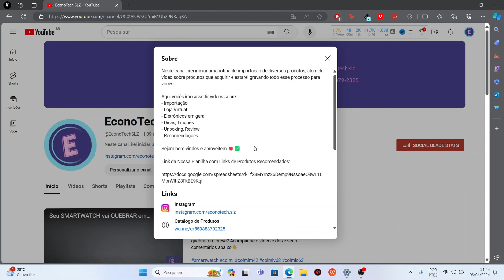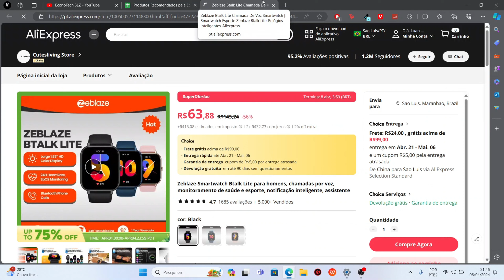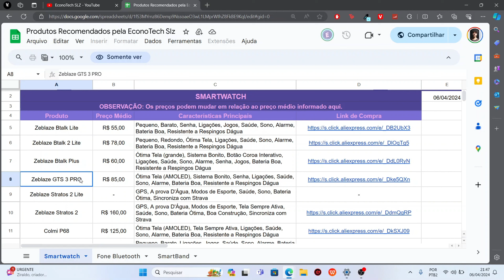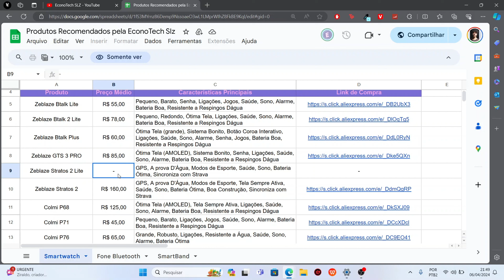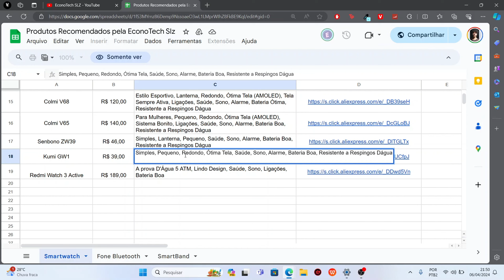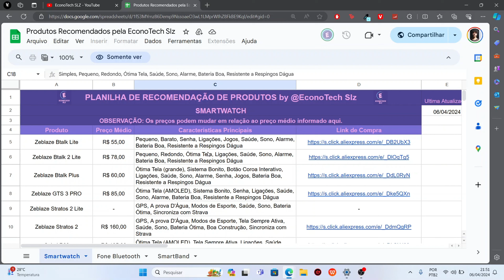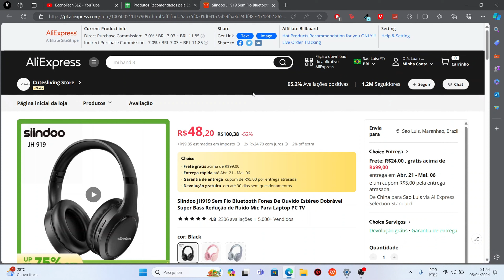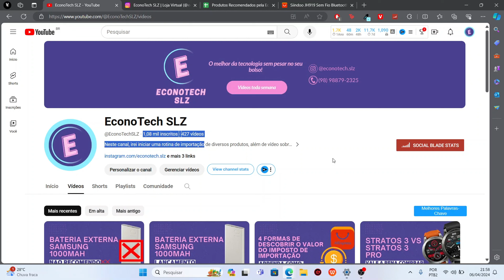PLANILHA DE RECOMENDAÇÃO DE PRODUTOS ECONOTECH SLZ👀💜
E aí pessoal, tudo bem? Neste vídeo vamos mostrar a vocês uma Super Planilha de Recomendação de Produtos da Econotech Slz que construímos e com utilizá-la e dicas.

✅Tá afim de saber sobre as melhores promoções? Entre no canal de recomendação da EconoTech Slz✅

🎁Se torne um membro da EconoTech Slz e ganhe diversos benefícios🎁